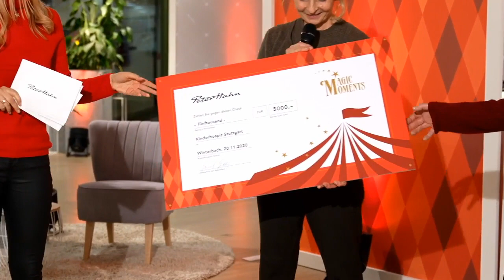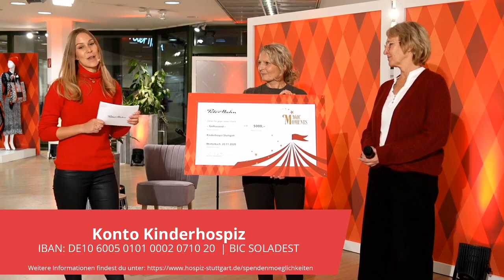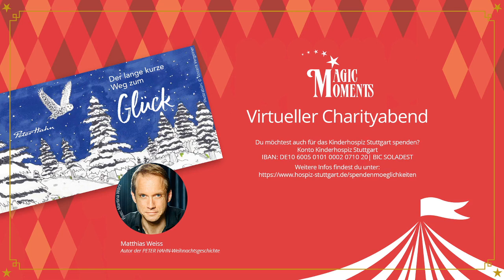Virtueller Charityabend inkl. Weihnachtsstory | PETER HAHN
Am Freitag 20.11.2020 hat unser virtueller Charityabend zu Gunsten des Kinderhospizes Stuttgart stattgefunden.
Freu dich auf abwechslungsreiche Magic Moments mit Musik und der Lesung unserer Weihnachtsstory.
Die PETER HAHN-Weihnachtsgeschichte von Matthias Weiss zum Nachlesen findest du